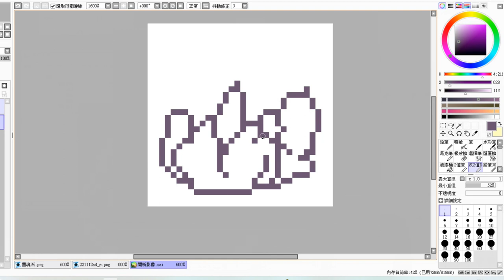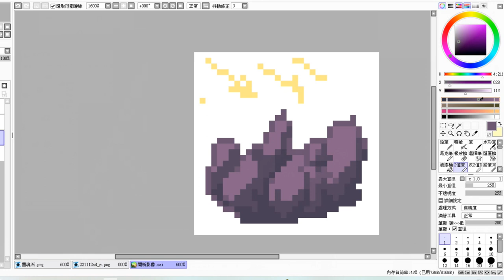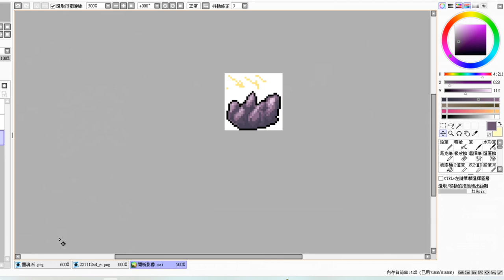【Pixel Art】Minecraft 像素繪圖 ⊹ 戰利品 寶石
打倒強大的BOSS後,最好就是能撿到寶石對吧?
撿到漂亮的寶石很讓人精神振奮呢~!

🎉遊客免費下載~(oヮo)✧➤
🎉成為會員獲得各種戰利品更新(oヮo)✧➤

🎧 BGM ➤
◁魔王魂 ( ! )
bgm_maoudamashii_healing08